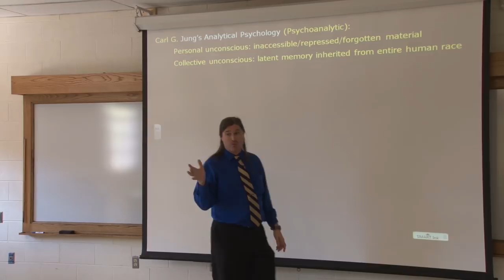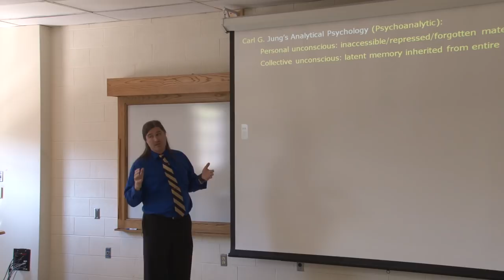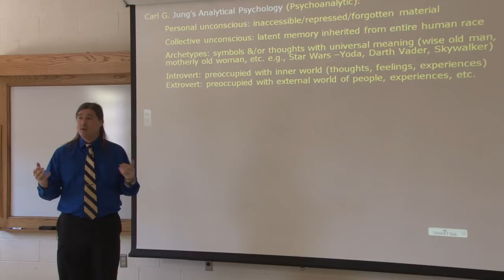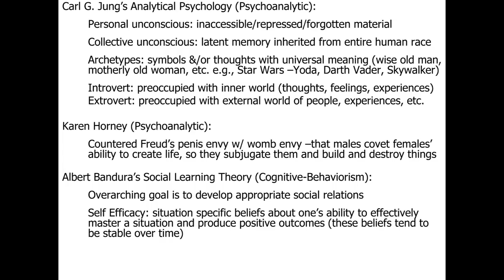Personality: Carl Jung and Karen Horney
Module 4 - Personality: Carl Jung, & Karen Horney